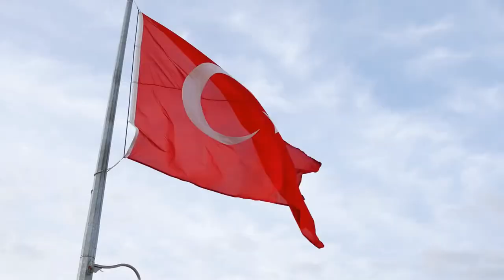10 most famous french dishes| What to eat in France?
10 most famous french dishes| What to eat in France? Do you know what they say about French cuisine? "It's too fancy for the likes of us." Well, I'm here to tell you that it's not. In this video, I'm going to show you 10 of the most popular French dishes. These recipes are so easy and come together in just a few minutes. You don't need to be a gourmet chef

Time Stamp
0:00 - Intro
0:22 - Crème brûlée
0:58 - Foie gras
1:30 - Pommes frites
2:09 - Soufflé
2:46 - Bisque
3:28 - Éclair
4:08 - Macarons
4:48 - Baguette
5:26 - Quiche
5:54 -  Croissant